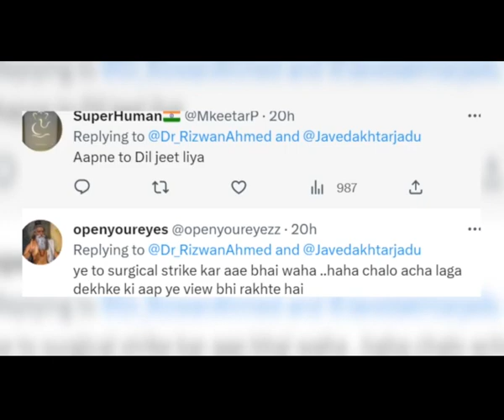javed akhtars comments in pakistan compared to surgical strikes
Acclaimed lyricist, screenwriter and poet Javed Akhtar's comments in Pakistan on 26/11 terrorists "roaming free" in the country and the bitterness in the hearts of Indians have drawn huge applause in India.